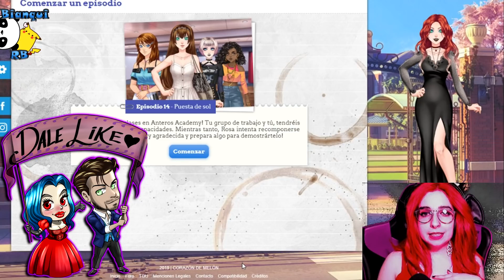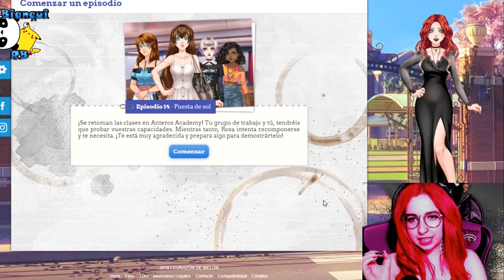¿¿MELODY EN CASA DE RAYAN?? - EP 14 PT 1 (RUTA RAYAN) CORAZÓN DE MELÓN UNIVERSIDAD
Muy buenas vampiros y vampiras. Aquí os dejo la primera parte del episodio 14 de "Corazón de Melón en la Universidad" con la ruta de Rayan. En este caso, Melody nos dice que va a ir a casa de Rayan por un proyecto... ¿Qué pasará? . Os pido un poco de paciencia para subir los episodios, ya que, el nuevo sistema de PA´s es más caro aún que antes, y no me lo puedo permitir. Así que, los iré subiendo poco a poco, no os preocupéis. ▼▼DESPLIÉGAME▼▼

★★MI PC★★
-Caja: Nox Hummer MC USB 3.0 Negra
-Placa base: Gigabyte GA-B250M-DS3H
-Procesador: Intel Core i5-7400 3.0GHz BOX
-Tarjeta Gráfica: Gigabyte GeForce GTX 1050Ti OC WindForce 4GB GDDR5
-Memortia Ram: 8Gb DDR4
-Monitor: BenQ GL2580H 25" LED FHD
-Cámara: Trust Macul Webcam FullHD 1080p
-Micrófono: Samson C01U PRO

★★PREGUNTAS FRECUENTES★★
-¿Cómo te llamas? - Bianca
-¿De dónde eres? - De Ciudad Real en Castilla La Mancha (España)
-¿Me saludas en un vídeo? -No mando saludos en vídeos porque sería anteponerlos a otros subs y no lo vería correcto saludar a 10 personas, de 70-80 personas que me lo pedís diariamente. *Solamente puedo saludaros cuando dedicáis tiempo en escribirme por ejemplo preguntas para algunos vlogs en los que os digo que me escribáis.*